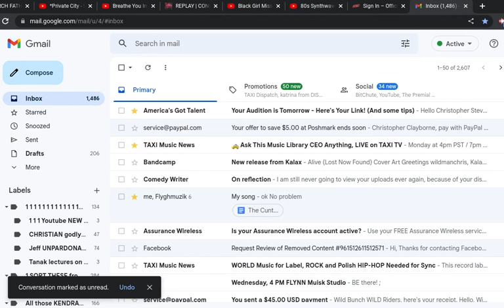TOMORROW I will be auditioning on AMERICA'S GOT TALENT!!!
I am getting stoked and excited!  Gonna perform my own song "BABY PUNCH MY FACE" for the judges, to the music instrumental track I got.

THIS COULD BE THE EVENT that changed me from bitter old man to happy-go-lucky boy.